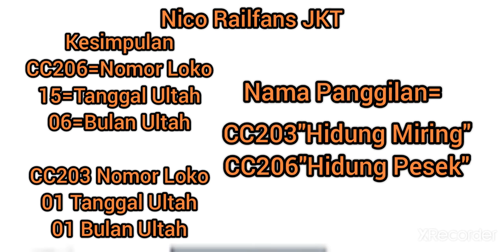Mainan Kereta Api Lokomotif CC206 15 06 JNG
Jika Di Kesimpulan,Di Pause Dulu Karena Panjang Kalimatnya